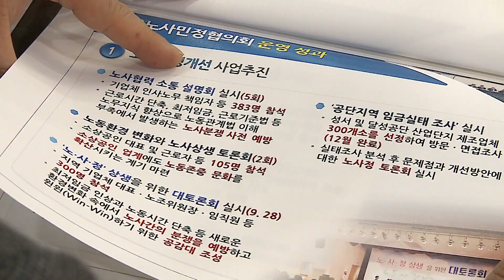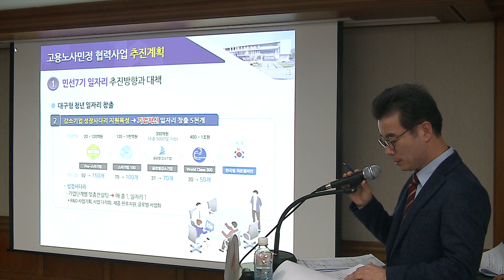[대구시(시장 권영진)]181211 대구고용노사민정협의회 2차 회의